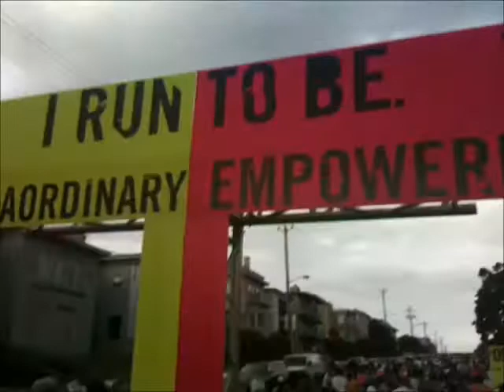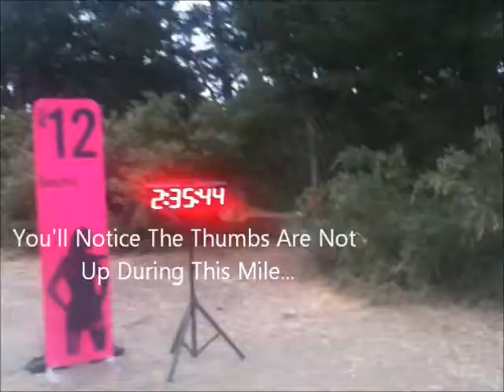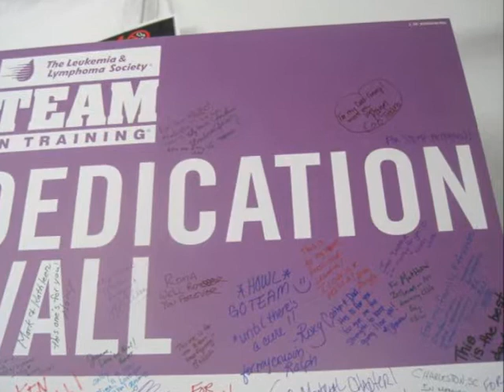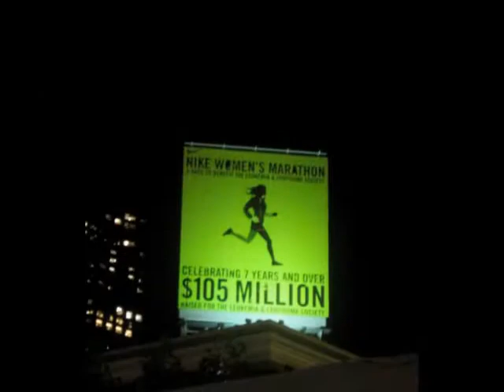Nike Women's Marathon 2010